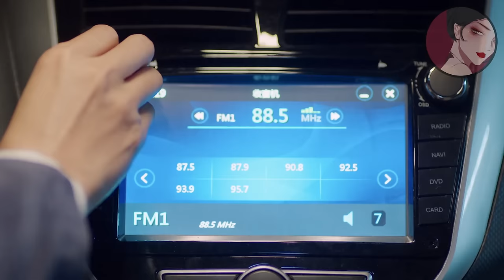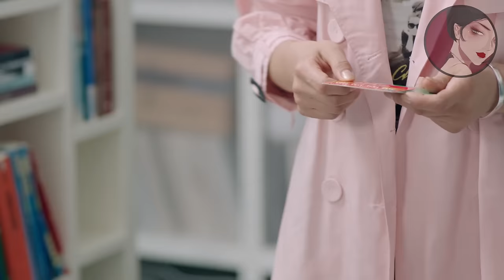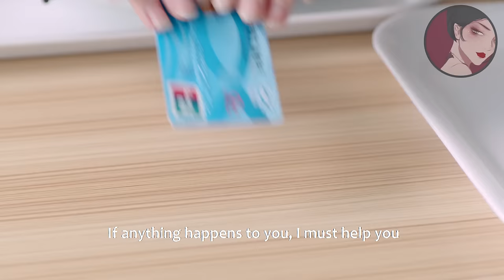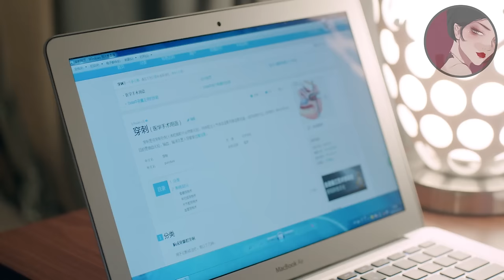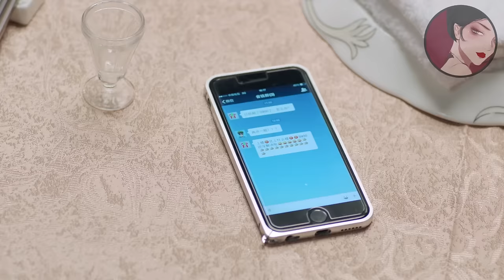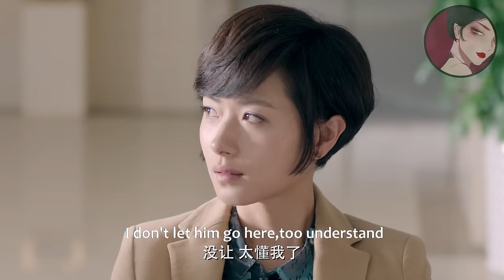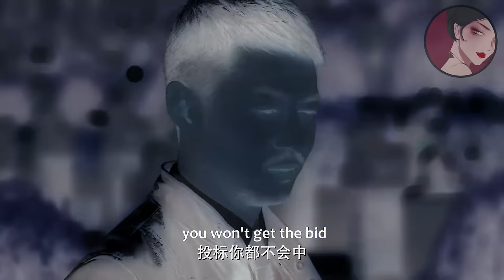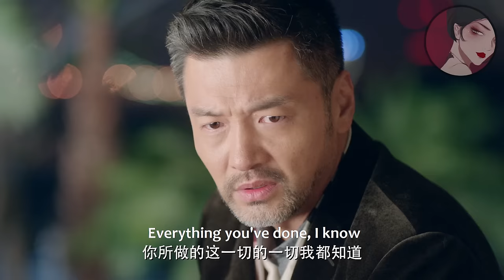【Full Movie】丈夫瞞着妻子與小三鬼混，殊不知7歲兒子早已發現，1句話讓他後悔終生！